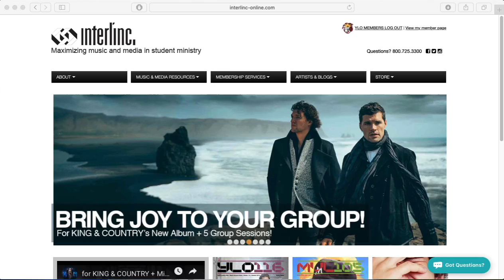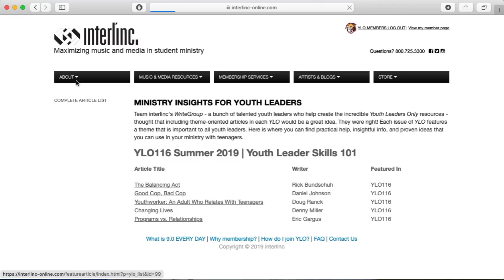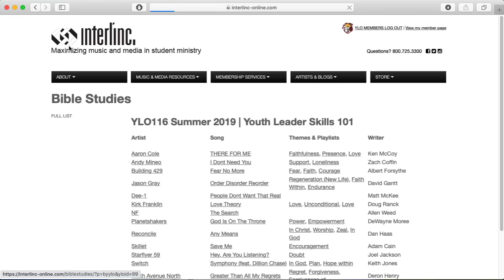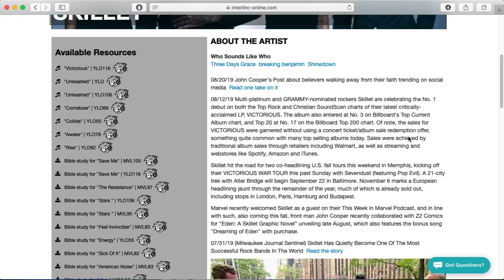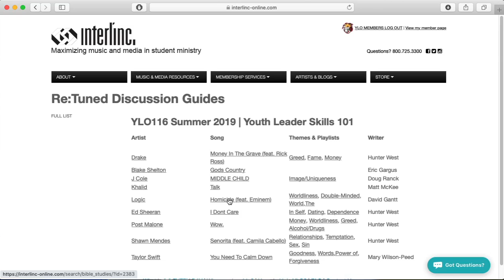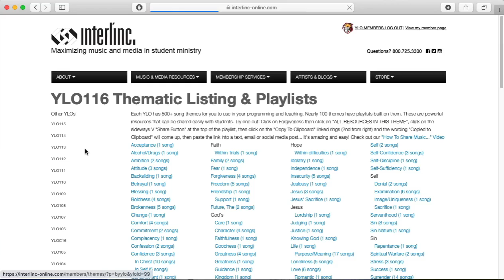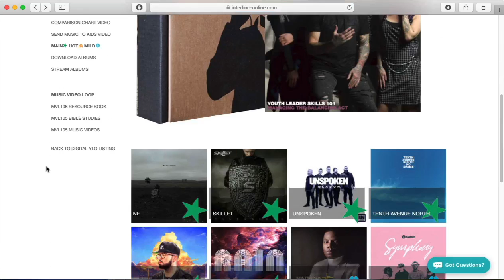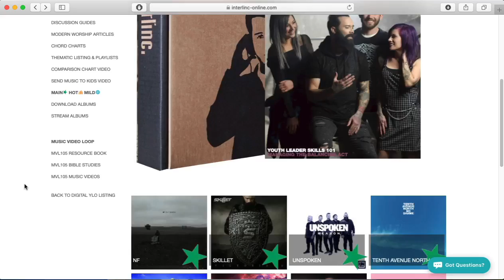YLO116 Walkthrough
Here's a brief tour through Interlinc's Youth Leaders Only #116 resources.